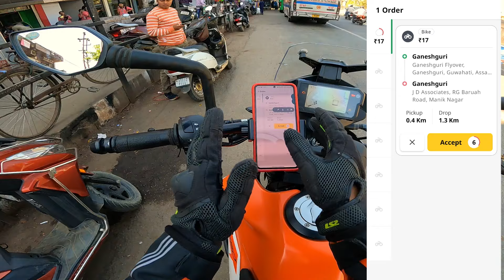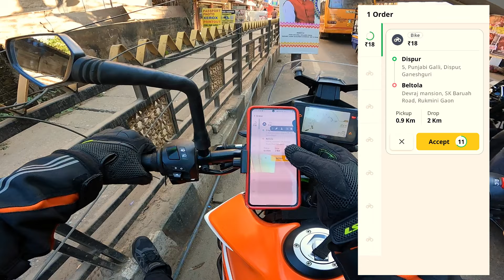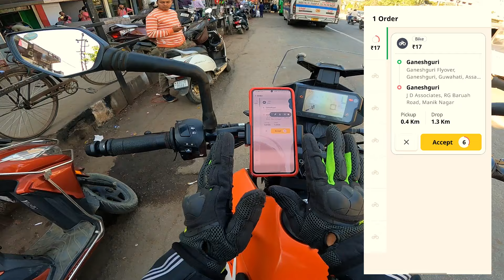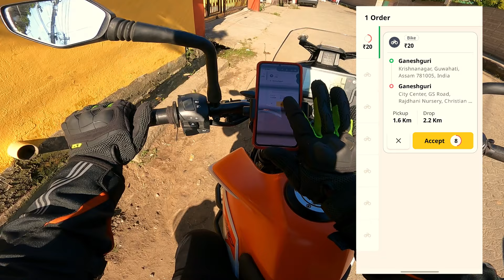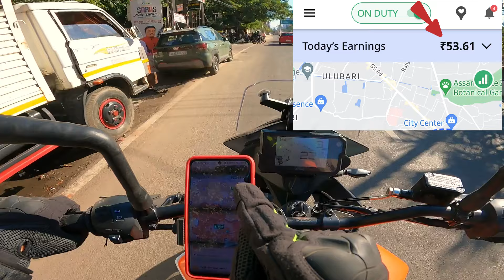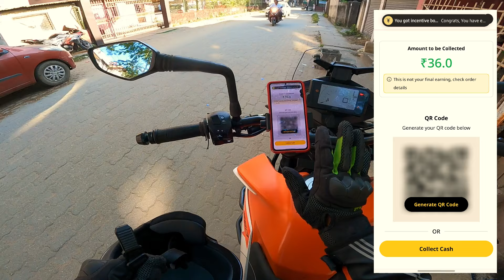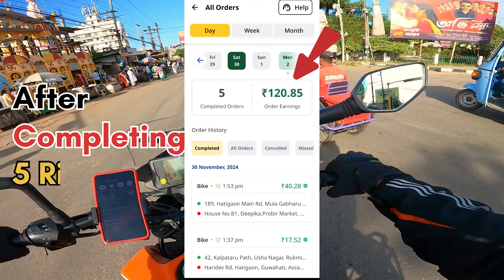Life Of A Rapido Boy 👦 ( Life Experience )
Content mill nhi rha tha to isiliye, pata nhi 1k Views me jakr atak jayega yeh video...Lag toh asai rha hai. But jin jin logo ne dekha unhe G ka full form pata chal jayega...

Yoooo It's Amit Guu also Gandu🤣
Sssssubsssscrrriiiiiiibbbbbeeeeeeeeeee

Love you all mere Pyare Mitrons😚😚